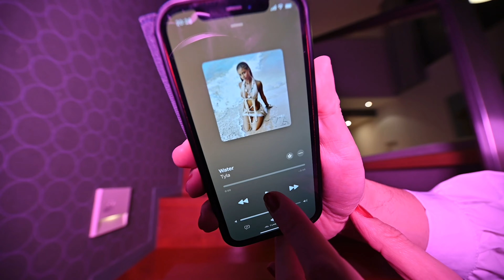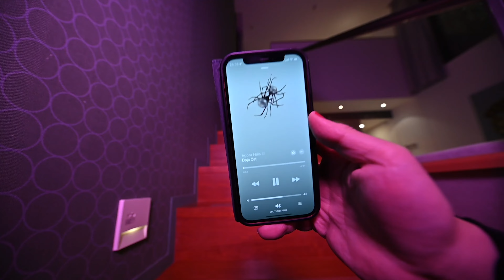Japanese crossdresser, Haruka, loves to finger blipping with pop music - sum05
I am Haruka who loves to listen and play finger blipping. Please enjoy summary of videos of my portrait.

The full version of the video is available on a daily basis through membership, so interested parties are encouraged to sign up.

Various images and videos are also available on Instagram and TikTok for those interested. Below are links to some of my social networking sites.

0:31 ha810 tyla /
3:00 ha820 dojacat /
5:26 ha818 nayeon /
7:56 ha822 tatemcrae /